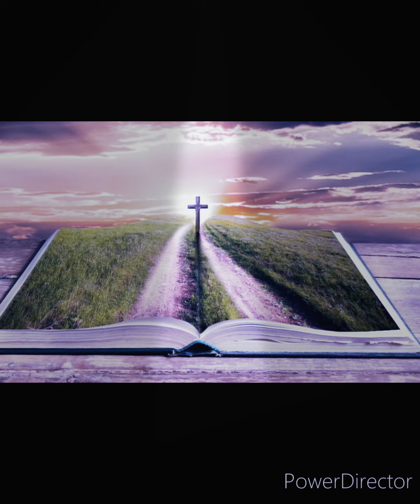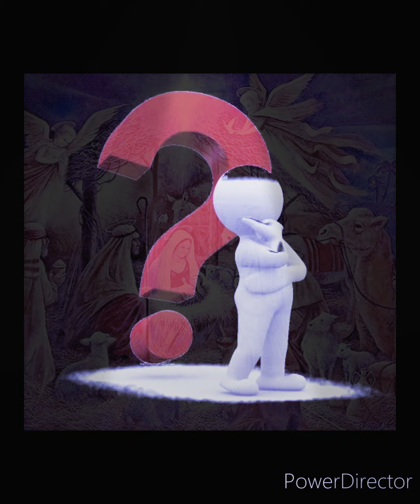இறைவார்த்தையில் வாழ்வு.. கிறிஸ்து பிறப்பு பெருவிழா